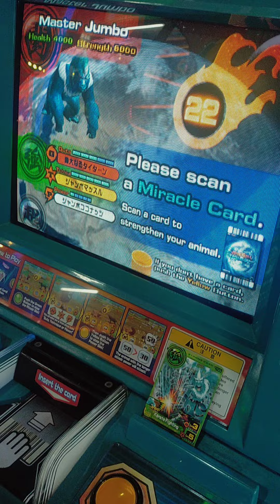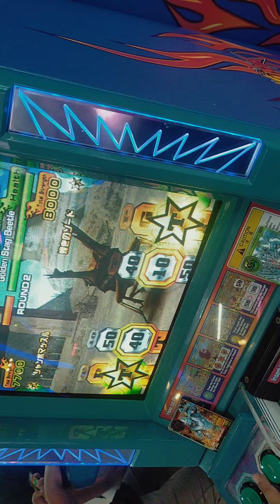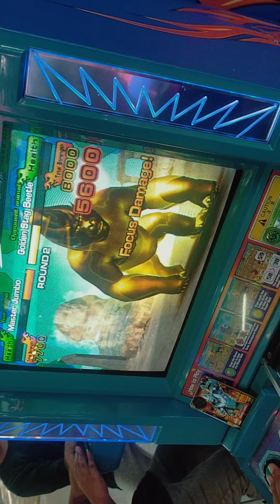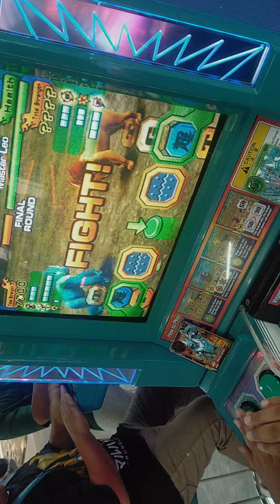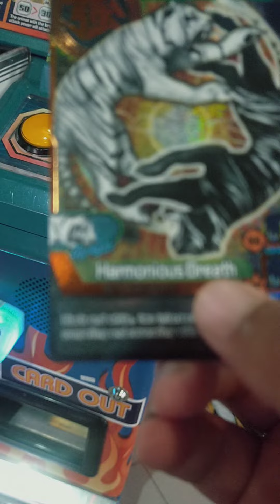main animal kaser part 2